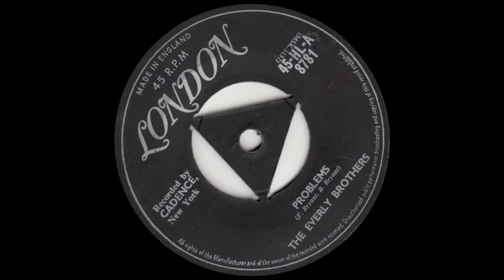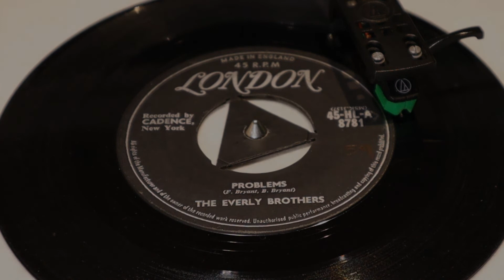The Everly Brothers - Problems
from London 45rpm (HLA 7871) from January 1959